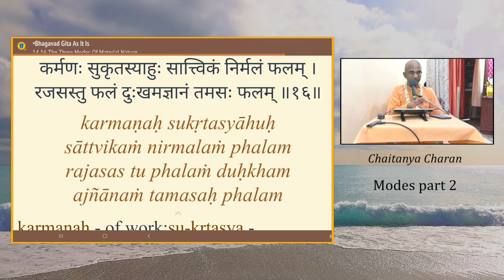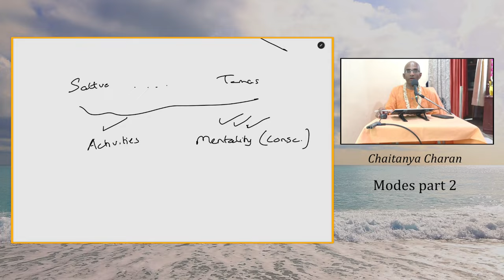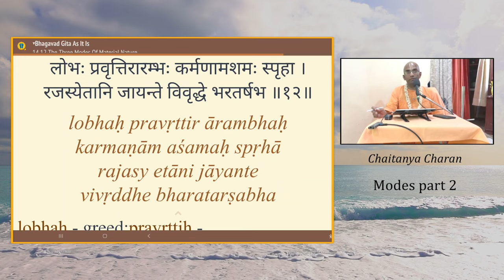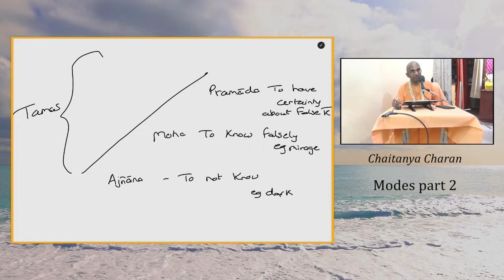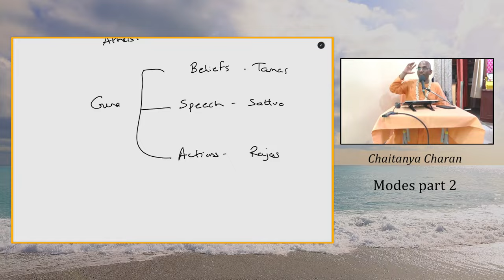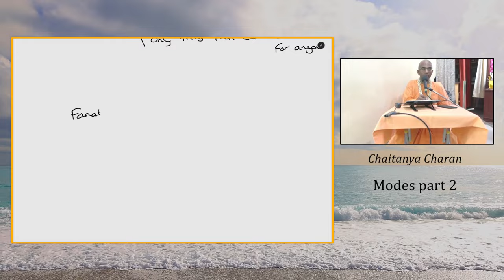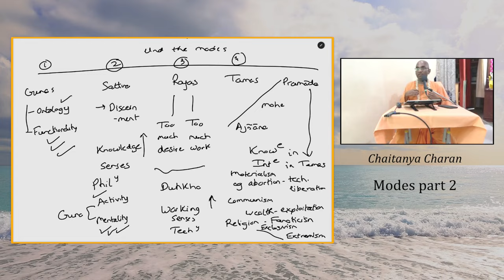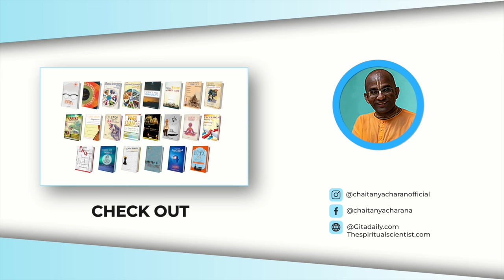Modes 2 - The modes in action in today's world Gita 14.16 Warangal youth